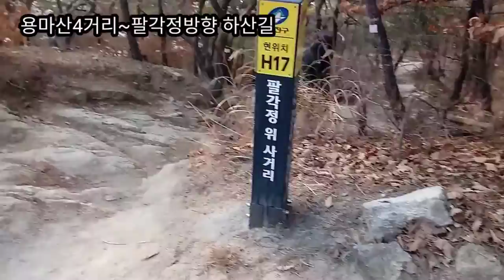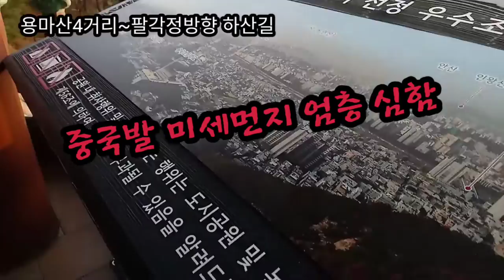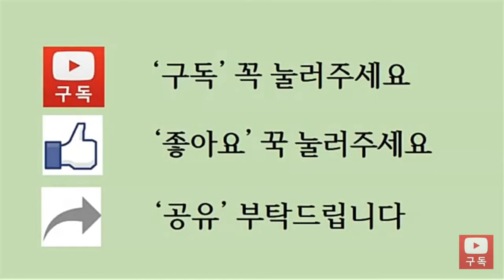2020년 첫산행(4부) 서울 용마산 팔각정으로 하산 2020년 01월24